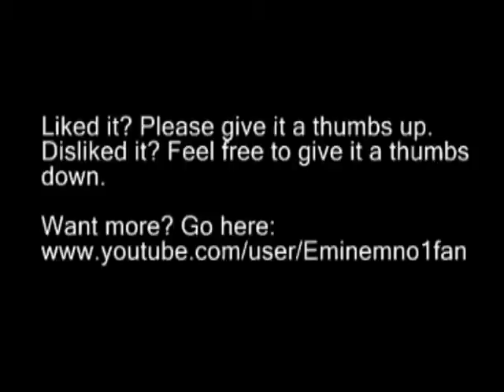Jedi Knight II: Jedi Outcast short game review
There are no spoilers in this. I made this as much for those who have not played it yet as for those who have. There is no swearing in this review, for those bothered by such.

I recorded this today, after having completed the game late last night. I hope you enjoy it, and that I can help spark debate about the game.

This is a pure one-taker, so occasionally, I pause, misspeak or begin a sentence without ending it. If you either really prefer this approach for future videos or prefer me to edit them, *please* post your opinion, and I will see which is preferred.